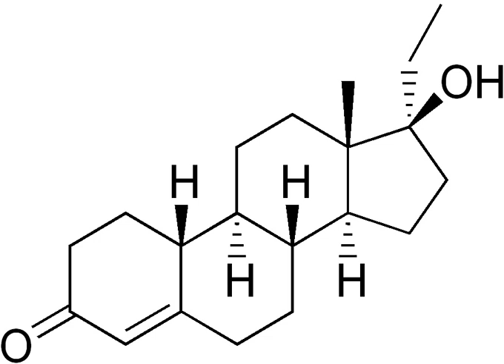Norethandrolone | Wikipedia audio article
This is an audio version of the Wikipedia Article:
Norethandrolone

SUMMARY
Norethandrolone, sold under the brand names Nilevar and Pronabol among others, is an androgen and anabolic steroid (AAS) medication which has been used to promote muscle growth and to treat severe burns, physical trauma, and aplastic anemia but has mostly been discontinued. It is still available for use in France however. It is taken by mouth.Side effects of norethandrolone include symptoms of masculinization like acne, increased hair growth, voice changes, and increased sexual desire. It can also cause estrogenic effects like fluid retention, breast tenderness, and breast enlargement in men and liver damage. The drug is a synthetic androgen and anabolic steroid and hence is an agonist of the androgen receptor (AR), the biological target of androgens like testosterone and dihydrotestosterone (DHT). It has strong anabolic effects relative to its androgenic effects. The drug also has strong progestogenic effects.Norethandrolone was discovered in 1953 and was introduced for medical use in 1956. It was the first AAS with a favorable separation of anabolic and androgenic effect to be marketed. The drug was mostly withdrawn in the 1980s due to concerns of liver damage. In addition to its medical use, norethandrolone has been used to improve physique and performance. The drug is a controlled substance in many countries and so non-medical use is generally illicit.